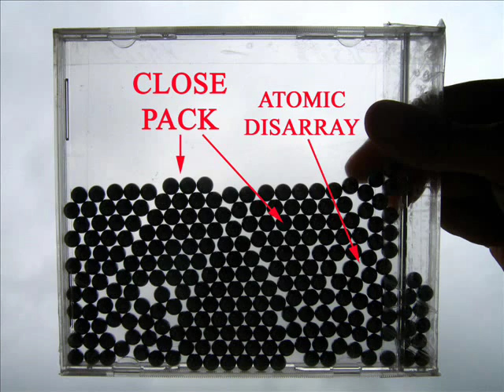ATOMIC ARRAY | Indonesian | Susunan Atom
This is a simple model to understanding the arrangements of atoms in an atomic lattice.
For this you will need an old CD/DVD cover case.
Open the cover and remove the CD/DVD and the black plate inside.
Fill this cover with small steel ball bearings used in bicycle pedals.
Fill three-quarters of the cover with steel balls.
Shut the lid and seal all the four sides of the cover with sticky tape.
This will ensure that the balls will not fall off.
Now you can play with the model.
Rotate the cover and see the balls stack or pack in different arrangements.
You will see that the arrangement is not always uniform.
At places there are gaps and fault lines.
At places the atoms are closely packed and snug together.
For seeing the atoms in all their glory keep tapping and turning.
And every time the balls will arrange themselves differently.
This will give a feel for the arrangements of atoms in their lattice.
It is very low cost teaching aids to peek into the small world of atoms. This work was supported by IUCAA and Tata Trust. This film was made by Ashok Rupner TATA Trust: Education is one of the key focus areas for Tata Trusts, aiming towards enabling access of quality education to the underprivileged population in India. To facilitate quality in teaching and learning of Science education through workshops, capacity building and resource creation, Tata Trusts have been supporting Muktangan Vigyan Shodhika (MVS), IUCAA's Children’s Science Centre, since inception. To know more about other initiatives of Tata Trusts, please